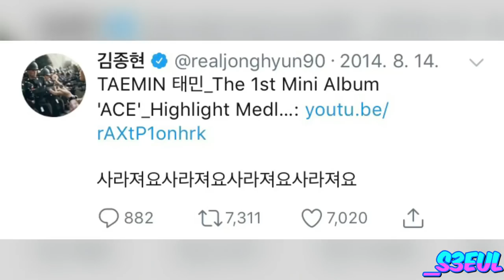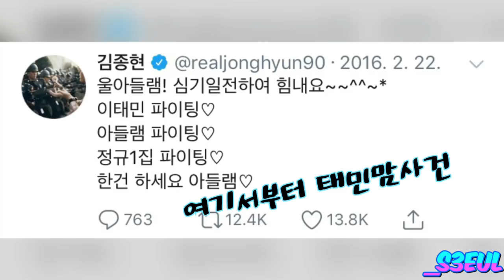[쫑TV] 샤이니 탬덕후 1위는 종현(feat.종현이의 탬사랑 흔적들)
-6v6 ‘넌 나의 태민 덕후’
-ㅎㅅㅎ ‘울 아들램~ 넘나 잘하고요’

‘태민덕후 1등은 그 누가 뭐래도 종현이!
지금도 샤이니를 누구보다 자랑스러워할거고, 누구보다 응원하겠지.’